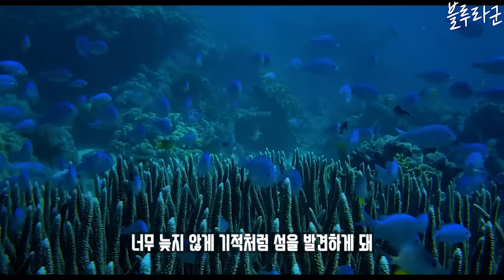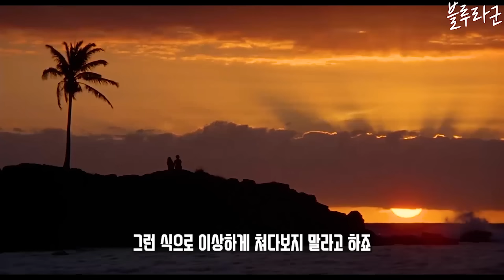문명과 동떨어진채 사촌오빠와 단둘이 성장하게 된 남녀